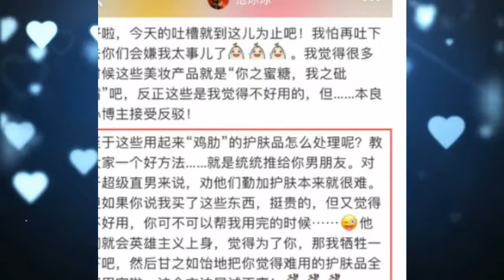李晨“捡剩”范冰冰弃用护肤品 撒狗粮撒出新高度！